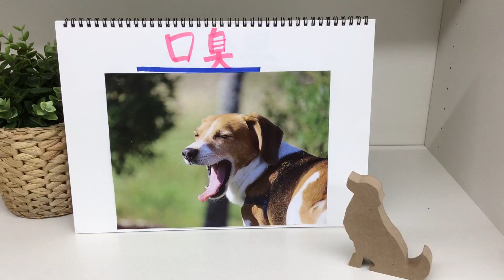犬 生活 住宅 ペット リフォーム 東京都 世田谷区 東急田園都市線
今回は、犬の口臭についてご紹介させていただきます。